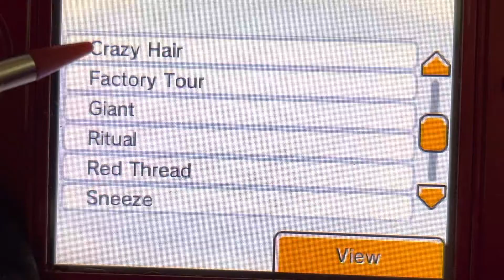Tomodachi Life part 1313 // hypnotizing Avril so she’ll stop crying April showers…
I wish lolrip